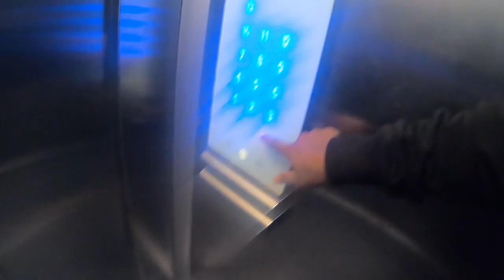Mahabaleshwar -The journey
I went to mahabaleshwar with my wagholi friends I'll soon upload next part please do comment and share your feedback
LIFESTYLE VLOGGING.
.Gears I used:-
redmi4
sjcam4000air
nikon 6300